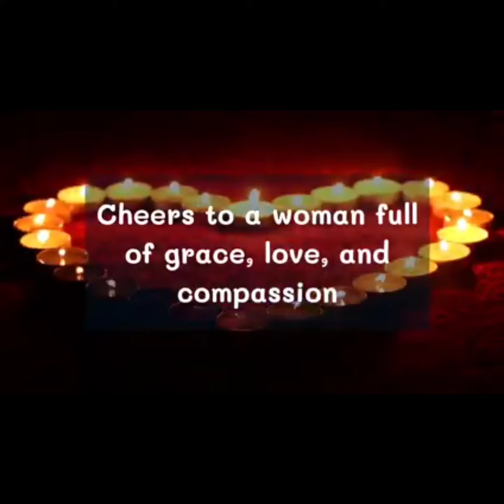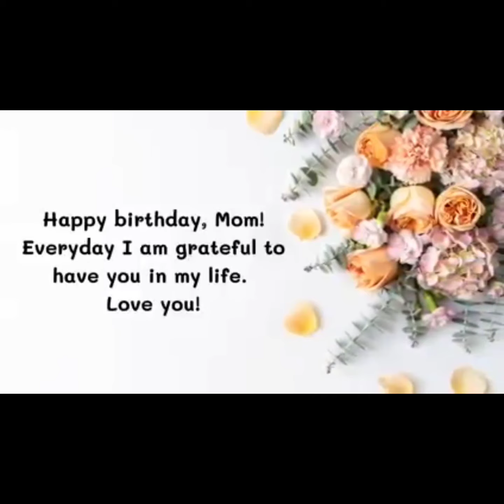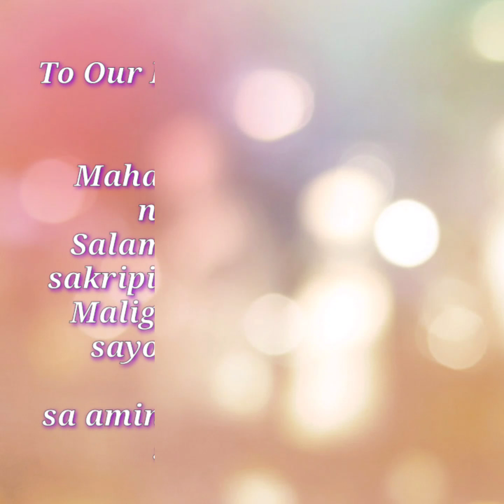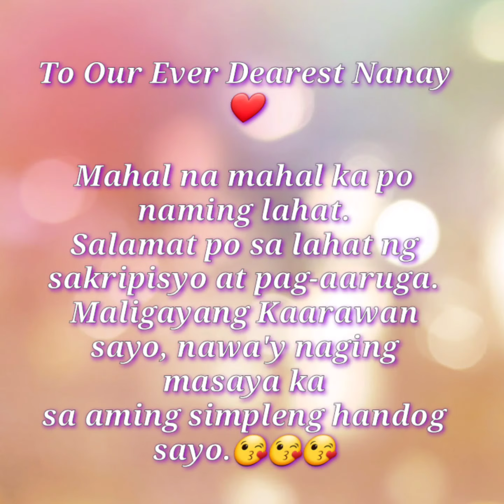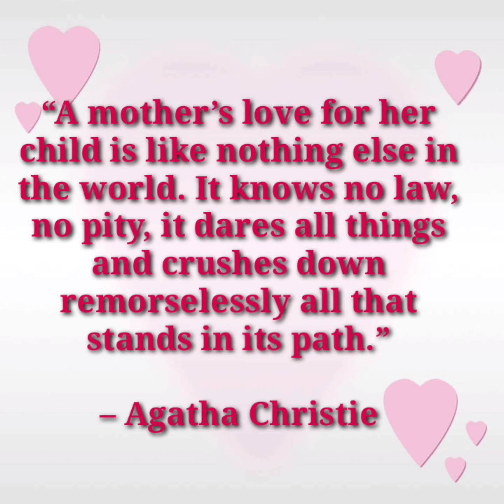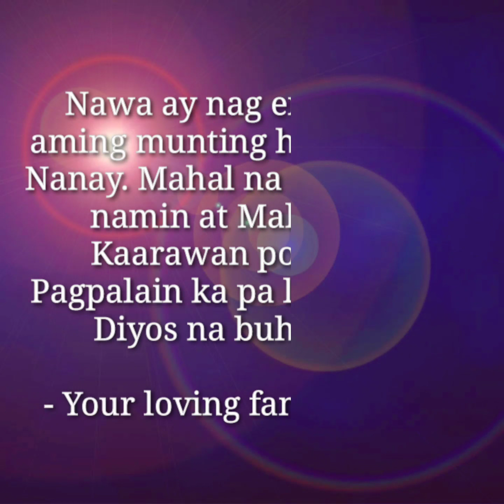September 15, 2021